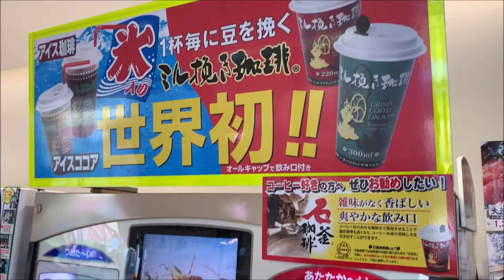Rest Area NEOPASA Shizuoka SA Aichi bound 静岡（下り） Shizuoka Japan